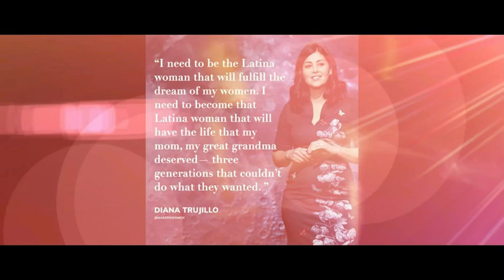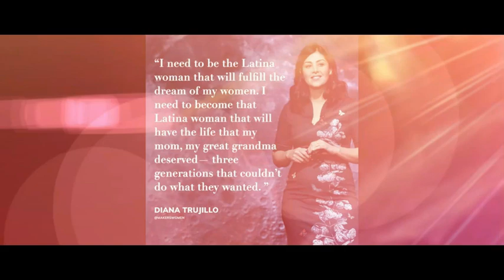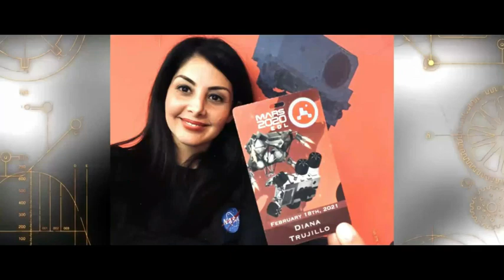Influential Women : Diana Trujillo